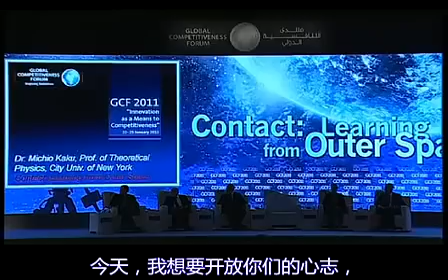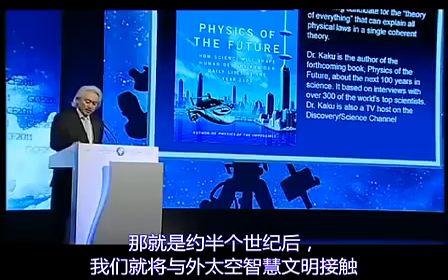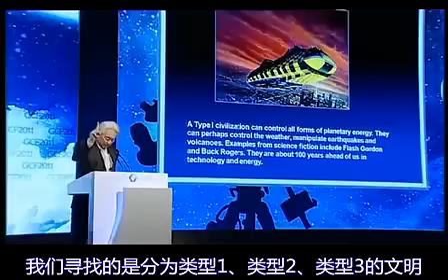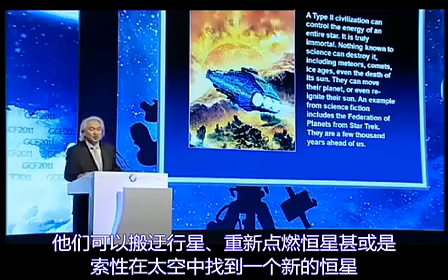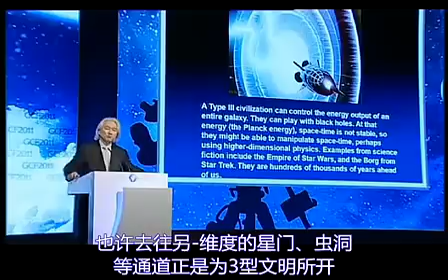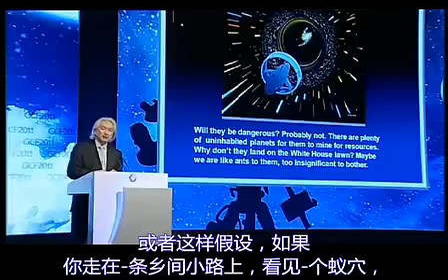加來道雄博士： GCF大會精彩演講.avi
加來道雄 ( かく みちお, 英文名Michio Kaku )（1947年1月24日－）是一位日裔美國理論物理學家。

加來道雄出生於美國加利福尼亞州聖何塞，1968年畢業於哈佛大學，1972年在伯克利加州大學獲博士學位。最近25年執教於紐約市立大學，還是普林斯頓高等研究院和紐約大學的訪問學者。主要研究方向是弦理論、超對稱以及萬有理論。